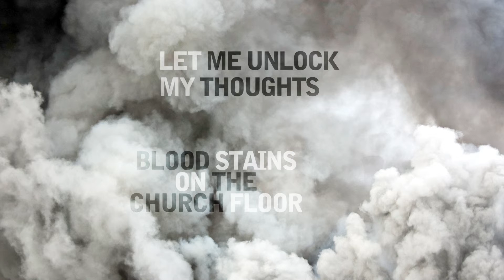Eight - Treblez SNIPPET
Producers: David "Treblez" Powell
Written by: David "Treblez" Powell
Mixed by: Roger Moore
Mastered by: Roger Moore